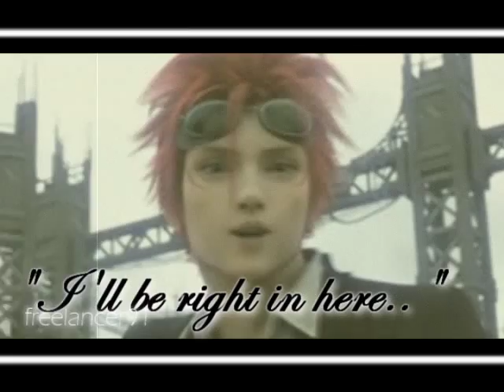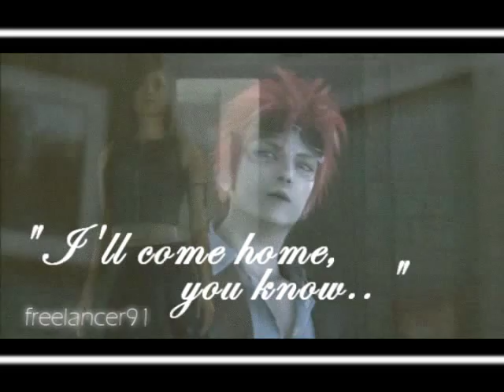Final Fantasy Advent Children - Reno/Tifa - As I Am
Song: Alicia Keys - As I Am Intro
Footage: Final Fantasy Advent Children
Program: Sony Vegas Platinum Edition
Time taken: 2-3 hours?
Worst part: 0:40-0:46
Best part: 0:46 and out.. xP hehe..
Pairing: Reno and Tifa
Dedication: Bida-san! :D

Alrighty then! :D I decided to do a Reno/Tifa-vid, and I really LOVE this melody! Please read the story to understand it (although it's quite easy).. x]

STORY:
Reno and Tifa are together, but Reno had to go out and do some "Turk-work". Tifa is anxious and are waiting for him at home, cleaning the house and remembering what he said before he went.
She calls him every day, but he's too busy to answer with his work (you see this from 0:46 and out).
She think she sees him in her bedroom once, but it's just imagination. Tifa don't really know where to go now Reno's gone, so she visits the church to pray for him, and her prayers are answered.
Reno's mission is over, so he can go home.

YAY FOR CRACK PAIRINGS! =D

I love Reno... ah.. It was about time I made a vid with him..

~Lene